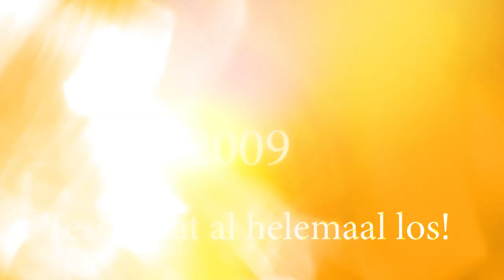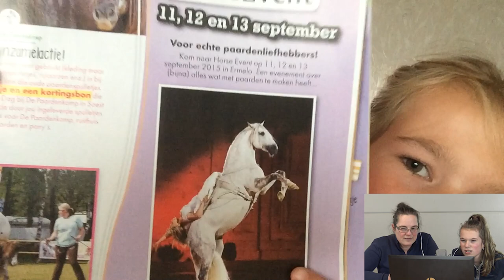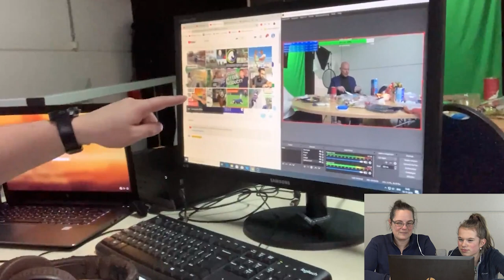Tessa 13 jaar | Hart voor Paarden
Kaartjes voor de DYTG kun je met 10% kopen:
code: DYTG_hartvoorpaarden

Ook post sturen? Dat kan naar:
Honderdland 9d
2676LT Maasdijk